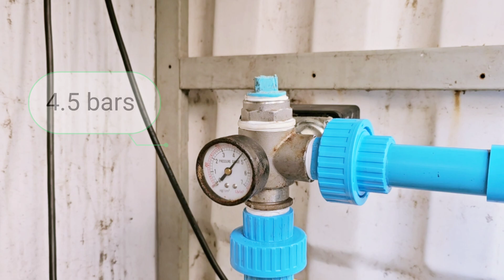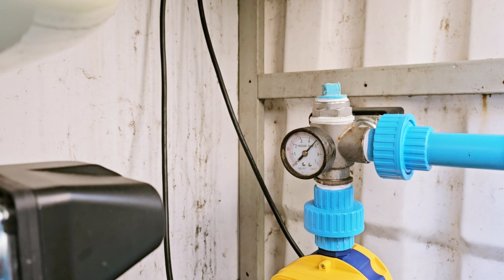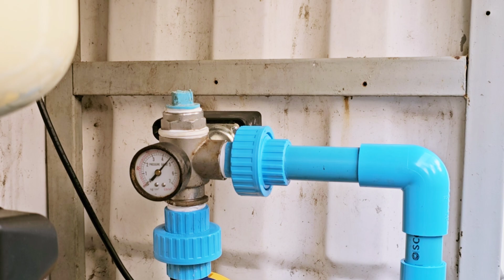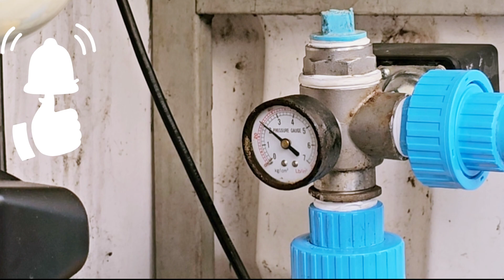อุปกรณ์ควบคุมปั๊มน้ำอัตโนมัติ EP.4 ขันสกรูปรับแรงดันปั๊มน้ำด้วยตนเอง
อุปกรณ์ควบคุมปั๊มน้ำอัตโนมัติ แบบขันสกรู ปรับแรงดันปั๊มน้ำด้วยตนเอง
00:00 Introduction
00:15 อุปกรณ์ควบคุมปั๊มน้ำเสีย
00:27 เปลี่ยนอุปกรณ์ควบคุมปั๊มน้ำอัตโนมัติ
00:57 ทดสอบระบบปั๊มน้ำ
02:07 การปรับตั้งแรงดันเริ่มทำงาน
05:14 ขันสกรูปรับแรงดัน
07:24 อธิบายการทำงานของระบบปั๊มน้ำ